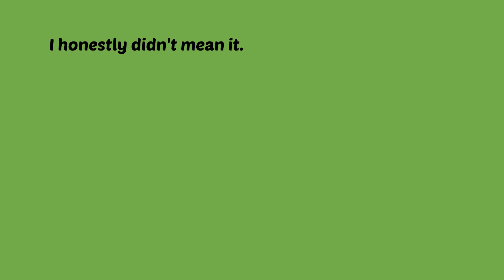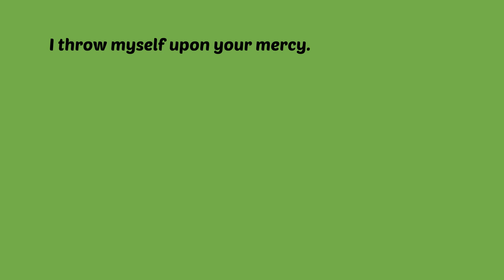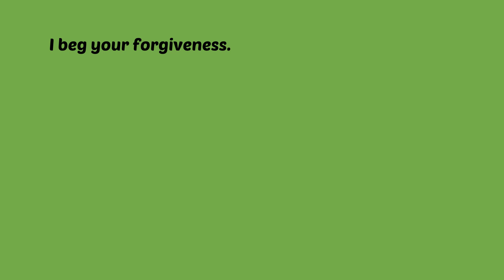Hatanızı kabul etmede kullanılabilecek İngilizce Cümleler